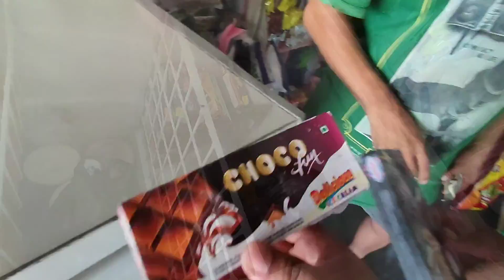Dharan City Tour...